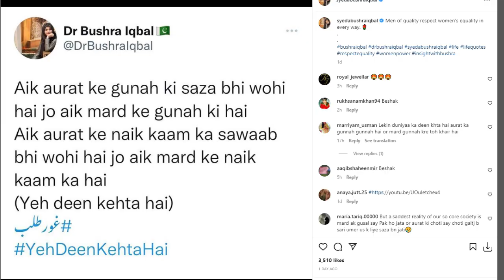Bushra Iqbal responds to Khalil Ur Rehman Qamar’s statement about women | life707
Dr Bushra Iqbal is a popular host and Islamic scholar. Her PHD in Islamic studies is complete. As the ex-wife of well-known televangelist Dr. Aamir Liaquat Hussain, Bushra Iqbal is likewise well-known.

Bushra has always responded politely to any continuing discussion on social media. In any case, she recently shared a serious message on Instagram, and her followers believe that she is responding to the writer Khalil Ur Rehman Qamar’s assertion that “When a women commits sins, she destroys a society but if a man commits sin he destroys his home.” People have been criticising the author for his alarming views since this went viral.

Late Aamir Liaquat’s first ex-wife Bushra Iqbal posted her response to this debate, “A man’s sin is equally punishable as a woman’s sin, A man’s kind act is equally plausible and reward-worthy as a woman’s kind act, it’s though provoking though”.